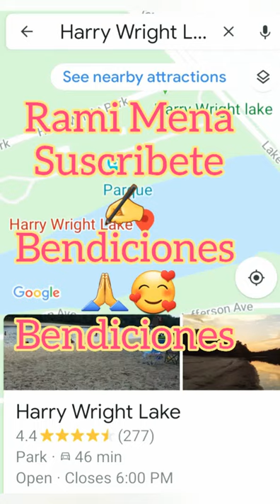Harry Wright Lake,New Jersey🏊‍♀️🚣‍♀️🏞